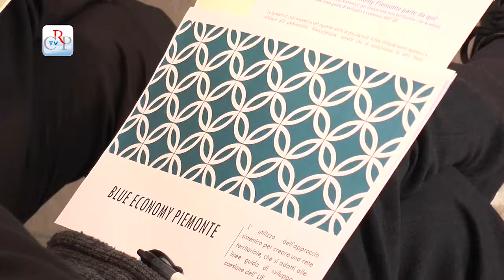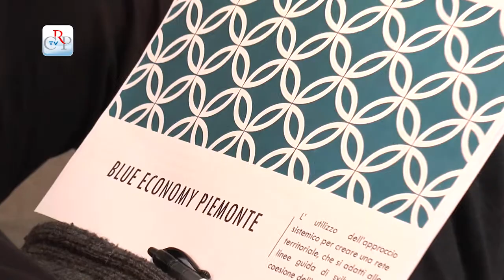Blue Economy a Trana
La Blue economy in Piemonte parte dal giardino botanico Rea di Trana per costruire una rete di confronto, studio e coesione tra soggetti diversi accomunati dal desiderio di uno sviluppo sostenibile. Se ne è parlato nel corso di un incontro organizzato dalla Consulta Europea, con l’obiettivo di utilizzare l'approccio sistemico per creare una rete territoriale, che si adatti alle linee guida di sviluppo e coesione dell’Unione europea.

[intervista a Daniela Ruffino, vicepresidente del Consiglio e delegata alla Consulta Europea e Luigi Bistagnino, docente presso il Dipartimento di Architettura e Design Politecnico di Torino ]